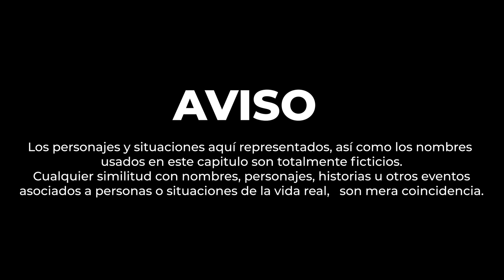Se acostó con el hijo de su esposo 😱 | True tragic love story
El  es un hijo bien atento, conoce a su madrasta y ella se enamora de él. Juntos hacen cosas impensables por amor.
PUBLICAMOS.
• Historias Reales.
• Vida real.